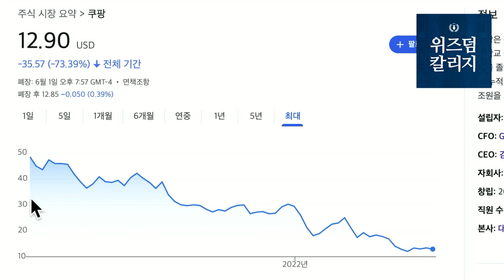★시청자 징징이 사연16★ 난 아무런 의심없이 내 바벨을 소개시켜줬고 [정프로의 방과후 징징쇼_쿠팡]